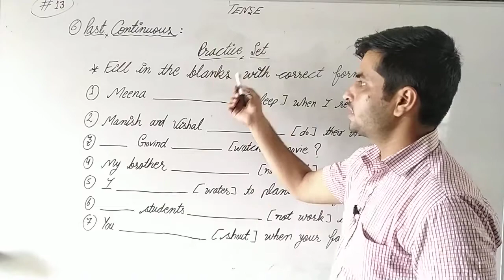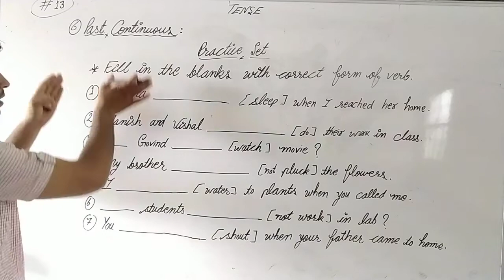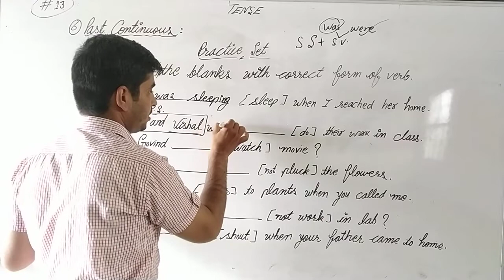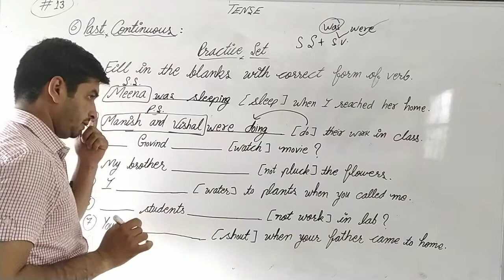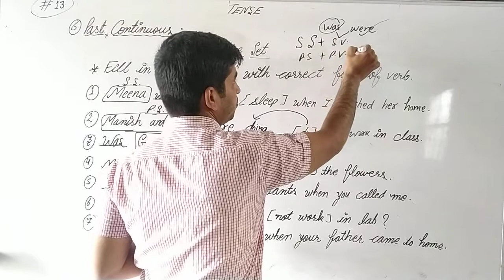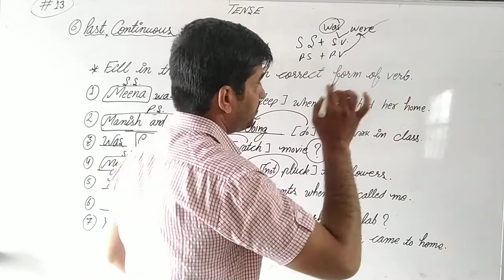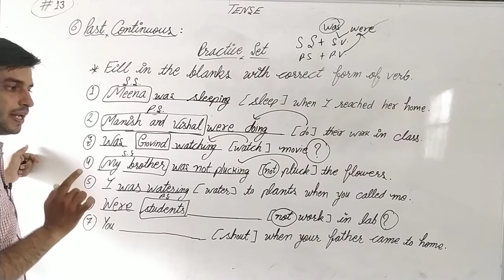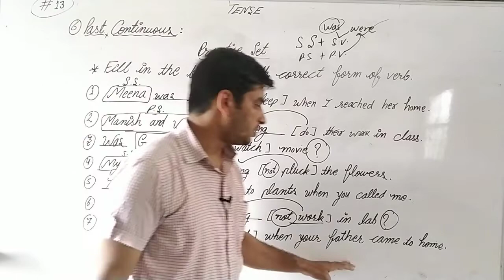Tense // part 13 // Past continuous practice set // m. wings academy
A practice set of some examples of past continuous.